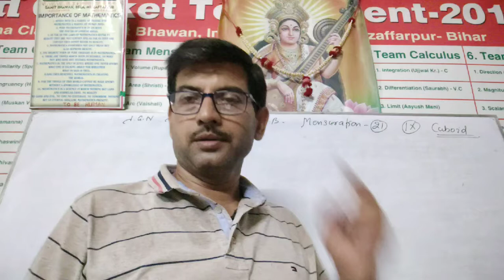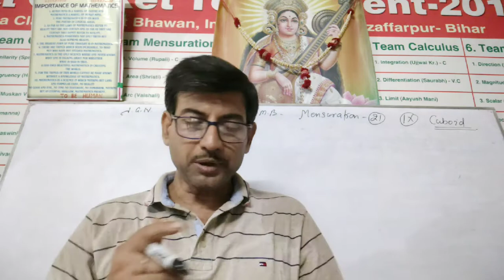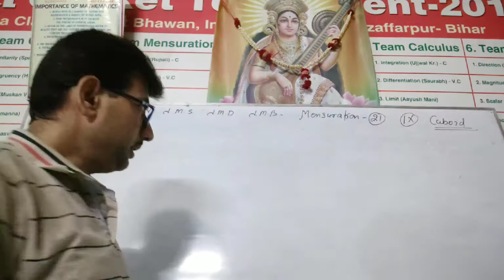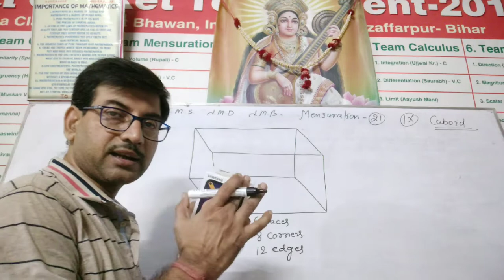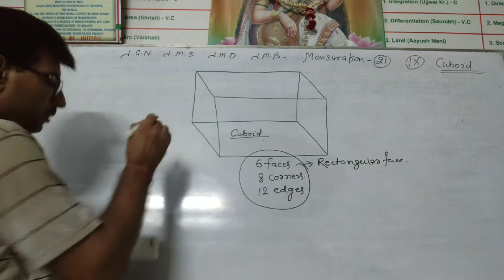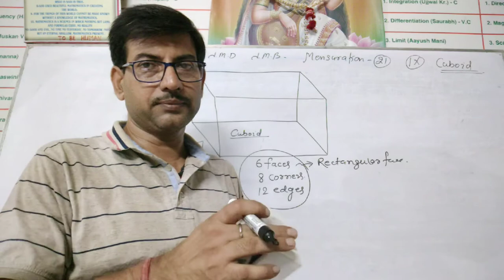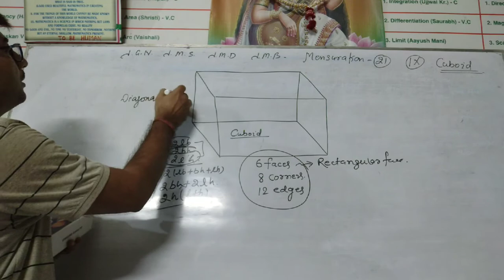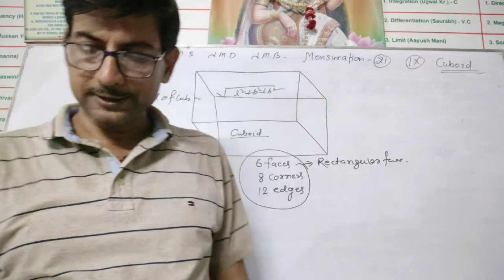GB 478 Mensuration -21. VIII, IX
Cuboid -01